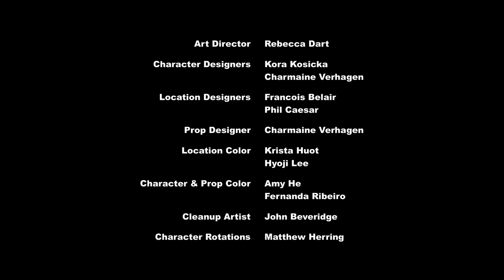MLP FIM Season 5 Episode 24 - The Mane Attraction